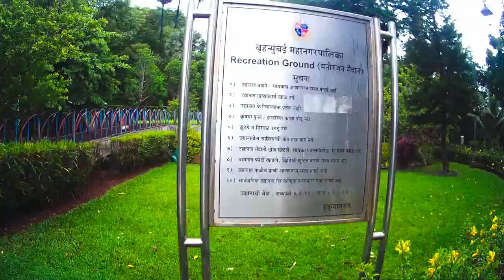Sion Fort !! Sion Hillock Fort-Mumbai-2022 !! Jawahar Lal Nehru Udyan !! Near-Sion Railway Station